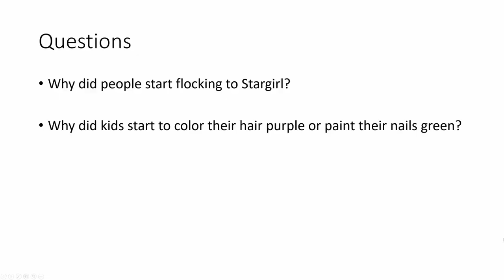Stargirl Chapters 8 & 9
This is a reading of Stargirl by Jerry Spinelli, Chapters 8 & 9.

Questions:
Why did people start flocking to Stargirl?

How did Archie know Stargirl?